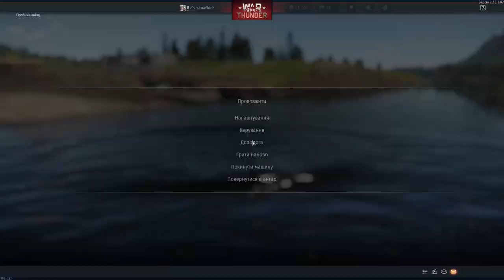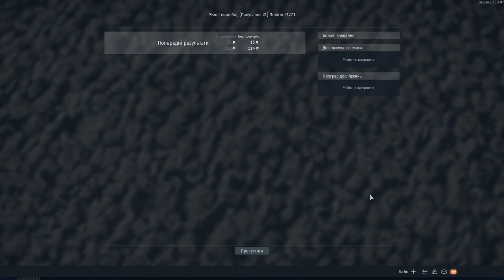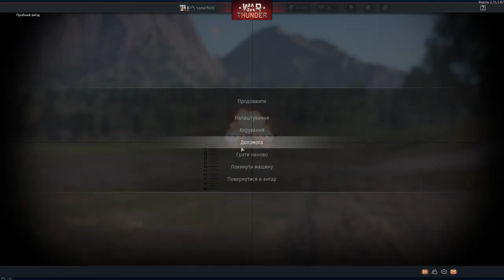WAR THUNDER 32